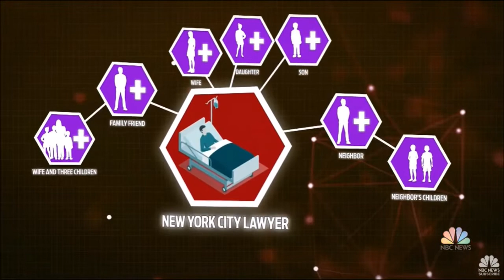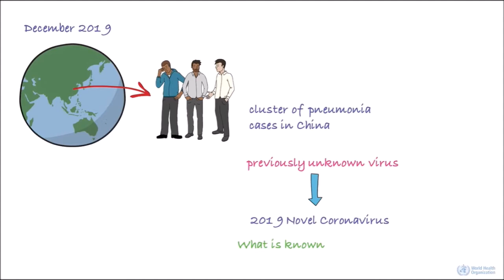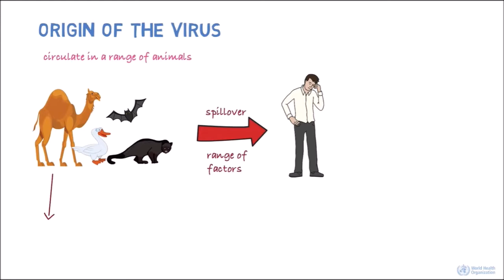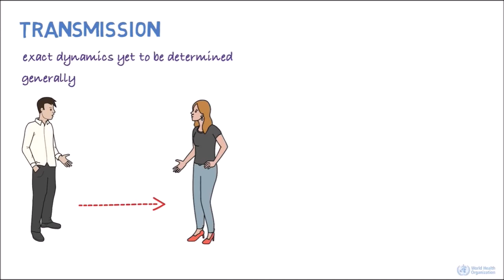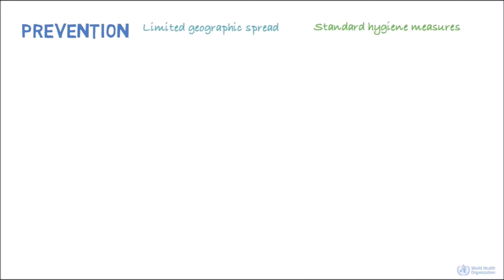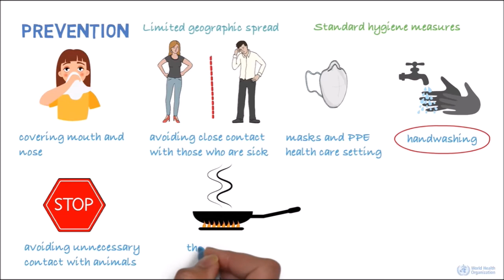What do you know about the novel Coronavirus?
State of emergency in Los Angeles county over coronavirus outbreak, Michael Bloomberg suspends campaign, endorses Joe Biden, and Tennessee communities picking up the pieces after deadly tornadoes.